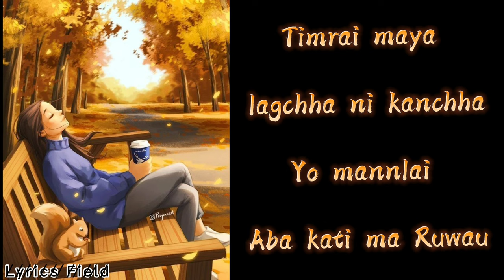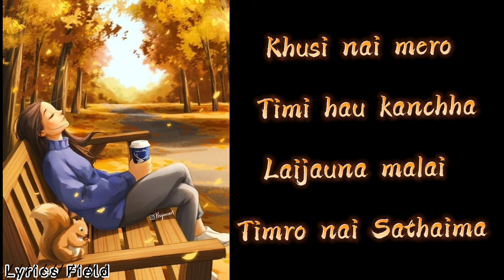Farkera Aau(lyrics) - Minchama Rai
Hi there! New lyrics video farkera Aau by Minchama Rai has been published. Please be free & feel it.

We own nothing in this video . This video is created for spreading  Nepali Music Vibes all-over.

We assure that,
The revenue generated form this video on this channel goes to owner of the music official Company.
Therefore, No copyright are intended from the creator & their whole team.

Keep loving,

Team L̷y̷r̷i̷c̷s̷ ̷F̷i̷e̷l̷d̷,